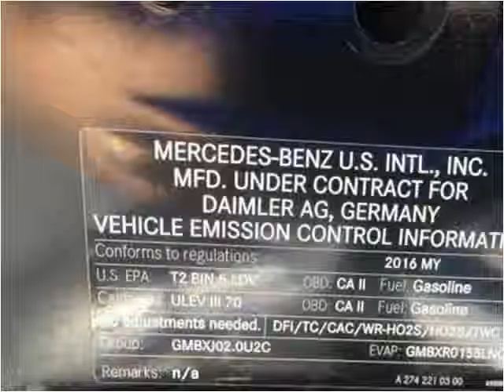2016 Mercedes-Benz C-Class Used Cars Corbin KY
This 2016 Mercedes-Benz C-Class is available from Tim Short Auto Mall.